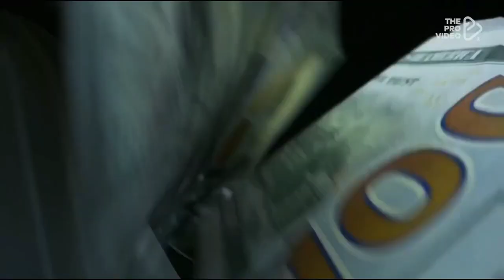Sean Paul - She Doesn_t Mind (NORTKASH x BROHM _ OSIS Remix)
📩 Submit Your Music & Wallpapers!

❗ The song and the artwork are not free to use.  Please contact the artist(s)

❗❗ If your work was used in this video and you feel it has not been properly credited or permissed, please email and we will remove it immediately!